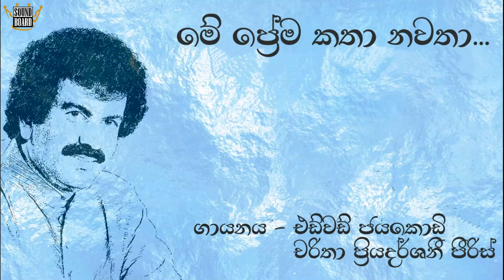Edward Jayakody ft Charitha | මේ ප්‍රේම කතා | Me Prema Katha Nawatha | එඩ්වඩ් ජයකොඩි | Original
💙මේ ප්‍රේම කතා නවතා මොහොතක්💙
➢ ගායනය - විශාරද එඩ්වඩ් ජයකොඩි මහතා/චාරිතා ප්‍රියදර්ශනී පීරිස් මිය

Please note that this channel is not created for any monetary purpose.